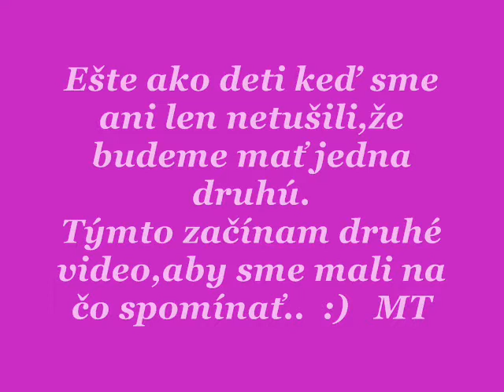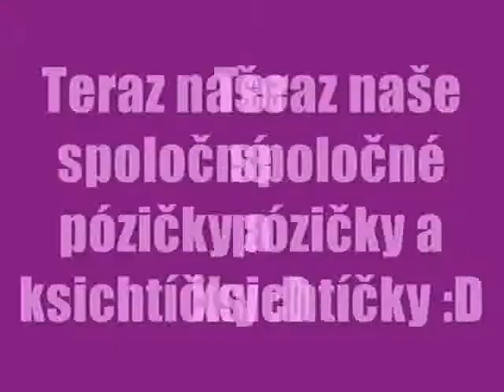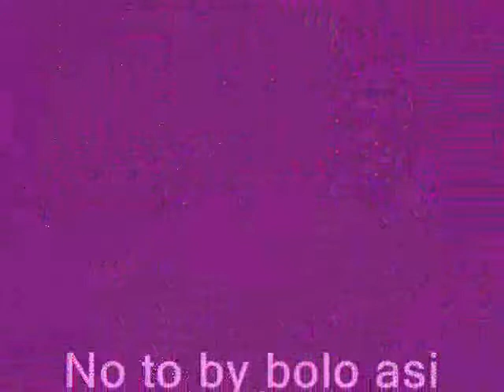Best Friends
Aurea a Flinky 2008